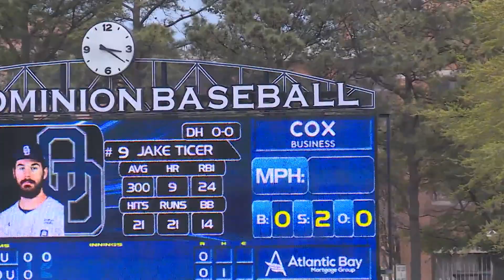Another 3-HR day for Ticer, ODU pummels Marshall 21-5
For the second time this season, Jake Ticer hit three home runs, Old Dominion bashed eight homers as a team, and the Monarchs man-handle Marshall 21-5 in game two of their series.